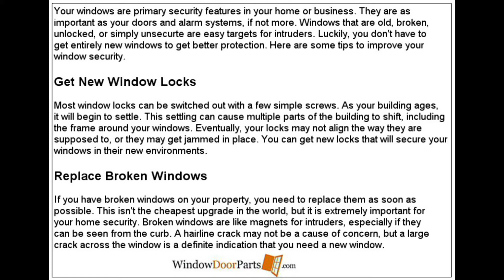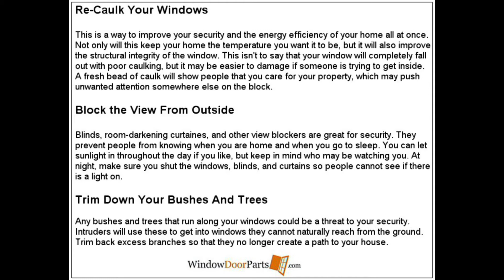How To Improve Window Security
Your windows are primary security features in your home or business. They are just as important as your doors and alarm systems, if not more. Here are some tips to improve your window security.